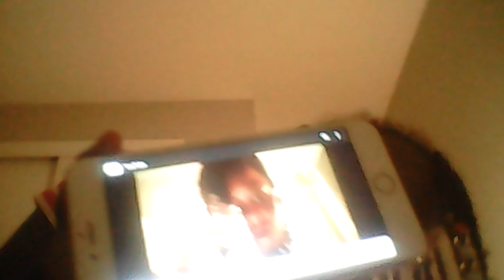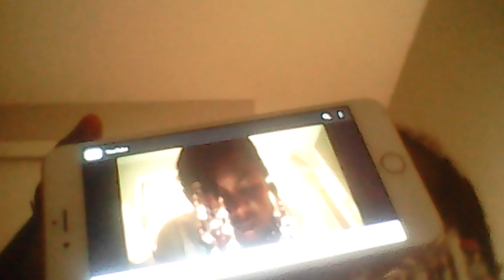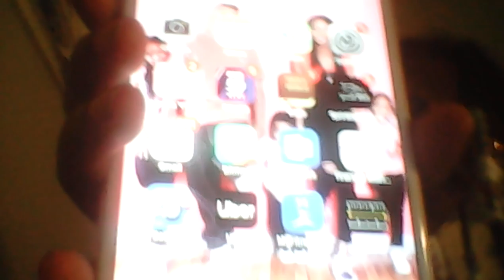Showing my YouTube channel🙌